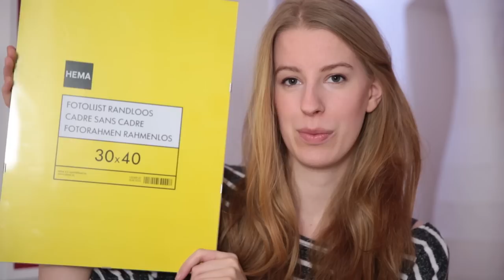Hema Haul - Schreibwaren, Washitape, Post-Its, Stifte,Notizbücher etc. - kekulo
Ich zeige euch, was ich alles bei HEMA bestellt habe. Schreibwaren, Bilderrahmen, Post Its, WashiTape, Stifte, Notizhefte...
Zeigt mir eure liebsten Schreibwarensachen mit dem Hashtag kekulodiy!